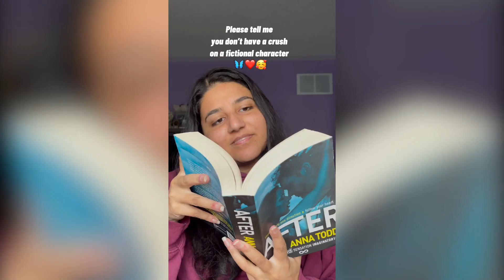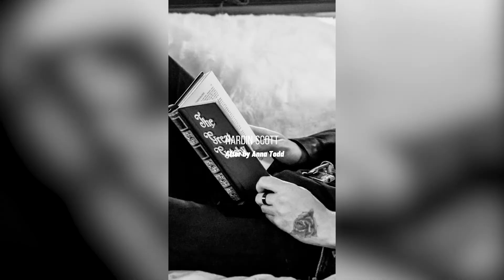Welcome to Jess Beyond the Pages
► Hello everyone, welcome to Jess Beyond the Pages! In this video, I explain what it is and answer a few introduction questions!

► Send me your favourite book!

► filmed with CanonSX710 // CanonG7X Mark III // NikonD5100